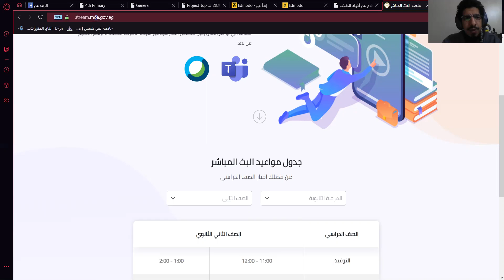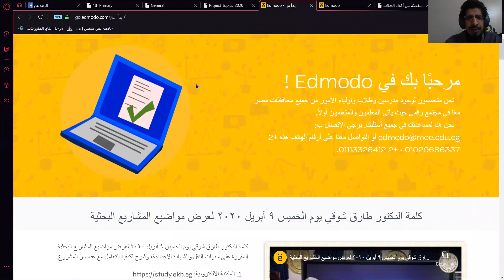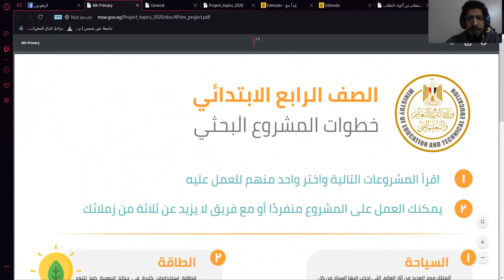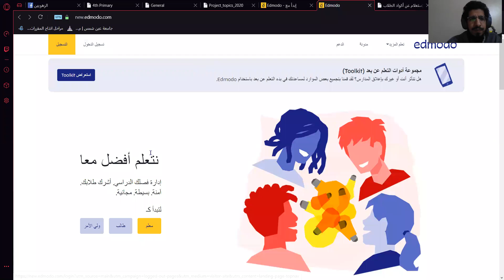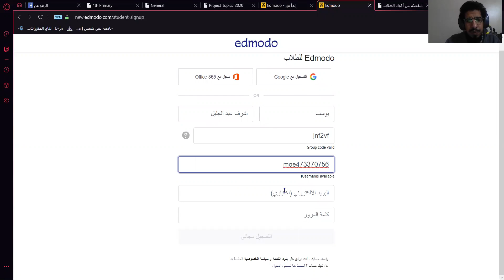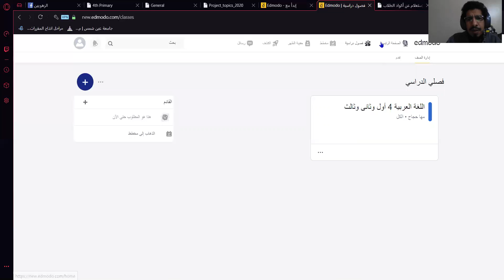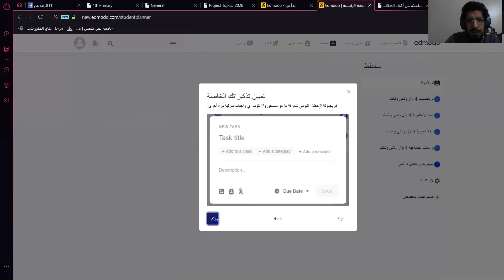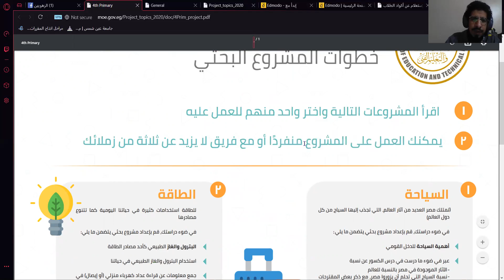الانضمام للفصول الدراسية والابحاث المطلوبة edmodo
كيفية عمل حساب على منصة
edmodo
الابحاث المطلوبة من الفرق الدراسية
البث المباشر للفصول الدراسية
الانضمام لمنصة edmodo
مواصفات البحث